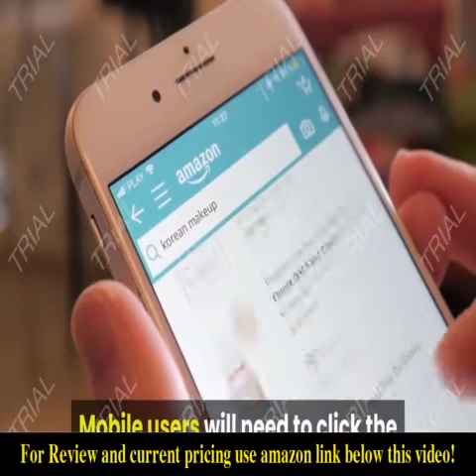Review Yihui Arts White Birch Trees Painting 3D Canvas Art On Canvas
Check the price or purchase in the

BIG SIZE:36x48inches, length:48inches, high:36inches. This large gray tree art is the most luxury one.
HIGH QUALITY: Print on good quality linen canvas, Then professional artist with more than 15 years hand painted with embelishments.
Gallery Packing: This gray wall art is gallery wrapped with 1.2" thickness stretcher bar, hooks be mounted on each panel, ready to hang.
WALL DECOR PLACES: Living room, bedroom, guest room, meeting room, bathroom, dining room, coffee bar, nurseries house, hallway, corridor, college dormitory, hotel, inn, spa, lounge, office etc.
PACKING AND SHIPMENT: This print abstract wall art blue treepainting is packed in corrugated carton box, which can ensure that customer received the canvas painting under good condition. Shipping by express. About 7-15 days to get the canvas art after order placed.